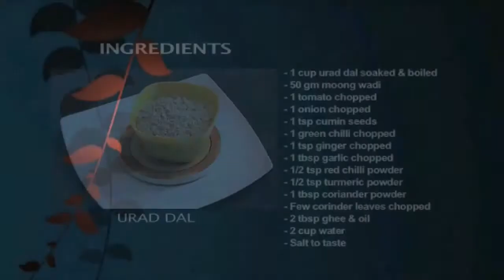Urad Dal Wadi - Indian Food Recipes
Ingredients -
1 cup urad dal
50 gm moong wadi
1 tomato
1 onion
1 tsp cumin seeds
1 green chilli
1 tsp ginger
1 tbsp garlic
1/2 tsp red chilli powder
1/2 tsp turmeric powder
1 tbsp coriander powder
Few coriander leaves
2 tbsp ghee & oil
2 cups water

Preparation -
Heat the ghee.
Add the moong wadi and fry till golden brown.
Add cumin seeds, onions, tomatoes, ginger, garlic and mix well.
Add turmeric powder, red chilli powder, coriander powder, dal, water and mix well.
Add the fried moong wadi into the dal, salt and let it cook well.
Serve hot and garnish with coriander leaves.